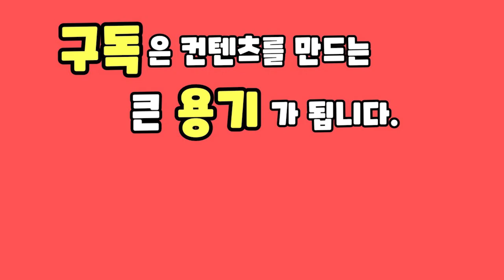송화고버섯-송화버섯 선물세트 가격과 포장방법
조금 일찍 주문이 된 등바구니 세트를 포장합니다.
예쁜 화고를 촘촘히 담아서 일반 송화버섯가격에 판매합니다.
농장마다 포장을 하는 노하우가 따로 있겠지만
영상을 보시고 참고가 되셨으면 좋겠습니다.
소매를 하면 그만큼 수익이 많을거라고 생각하시겠지만
보시는바와같이 일일이 소포장을 해야 하기 때문에
그만큼의 시간이나 비용이 소요됩니다.
특히 1인농장이나 부부끼리 운영하시는 분들은 하루에
포장할수 있는 양이 어느정도 되는지도 생각해보시면 좋을듯 합니다.